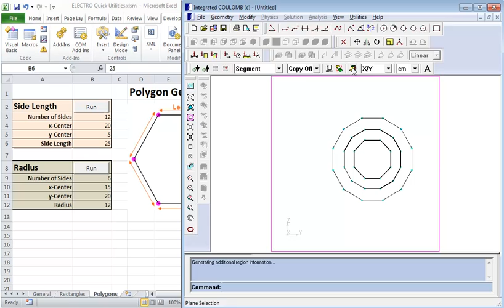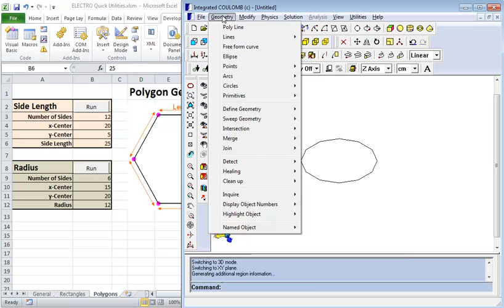Engineering Analysis Software: Using 3D functions - INTEGRATED API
INTEGRATED introduces its Application Programming Interface (API), a tool that opens the door to a new chapter in custom analysis tools. Our customers now have the power and the flexibility to integrate our CAE software programs to the applications they need for their design analysis. This customization will bring each particular electromagnetic/particle trajectory design to an even higher level of sophistication.